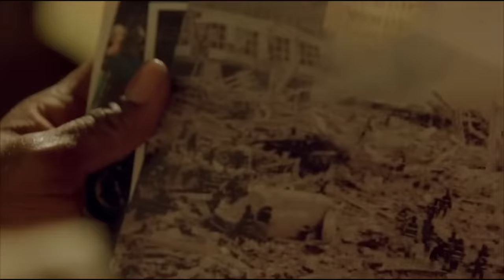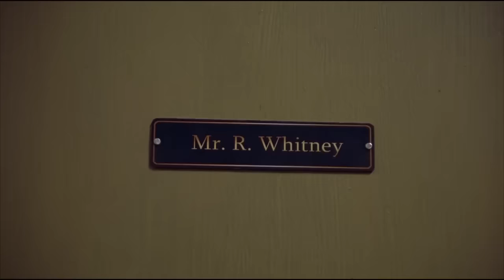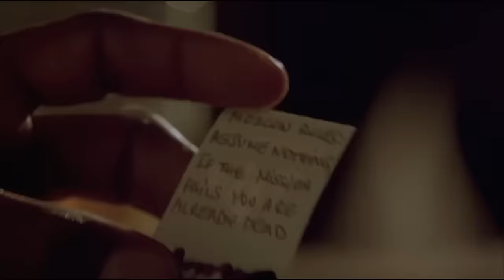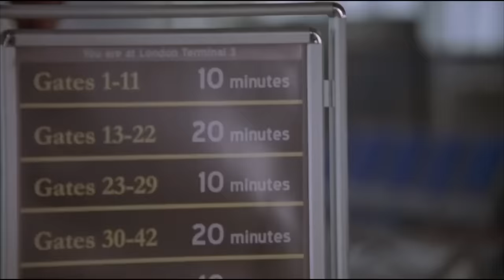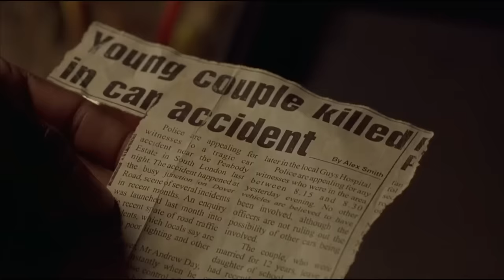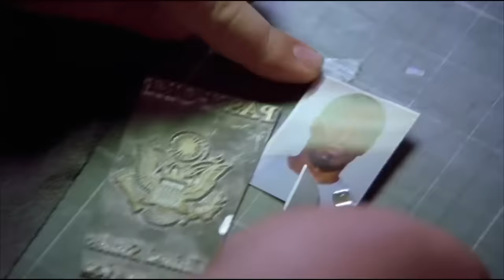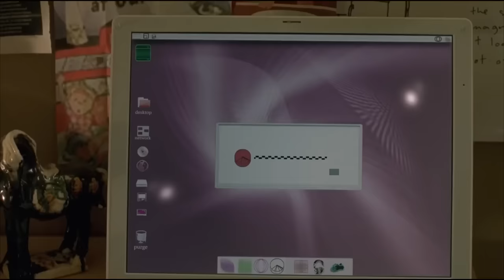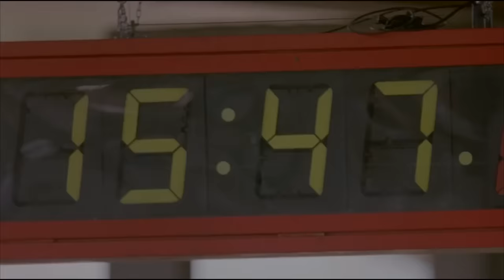Wesley Snipes In THE HITMAN - Hollywood English Movie | Blockbuster Full Action Movie In English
Presenting Hollywood Movies In English Full Action HD (Hollywood Movies In English, Action Movies In English, Crime Movies In English, Wesley Snipes & Lena Headey Movies In English, English Movie) "THE HITMAN" Exclusively on @Hollywood_Action23 Sit back & enjoy !!!

Synopsis:
Thriller in which a former CIA marksman is coaxed back in to service to assassinate a terrorist in London. Unfortunately, the ex-agent is framed for murder and so forced to go on the run. An unlikely alliance with a 12-year-old girl may be the only way to clear his name and gain revenge over his enemies.

Starring: Wesley Snipes, Eliza Bennett, Lena Headey etc.
Director: Josef Rusnak
Writers: Robert Foster